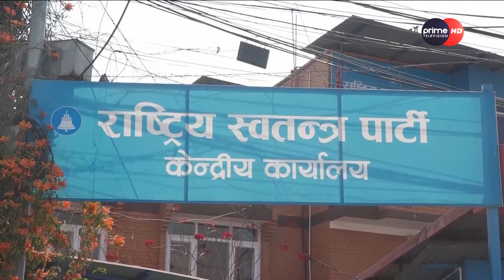सरकारलाई दिएको समर्थन फिर्ता लिने रवि लामिछानेको उद्घोष, ठुला दललाई दिए चेतावनी ।